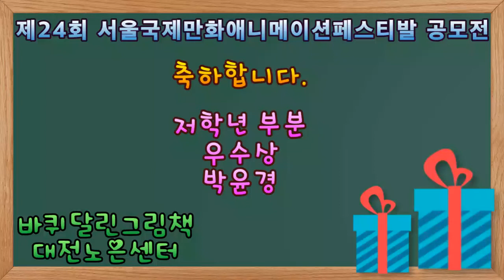초등학생이만든애니메이션-SICAF 공모전 수상 박윤경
제24회 서울국제만화애니메이션페스티발(SICAF) 공모전에서 수상한
바퀴달린그림책대전노은센터 어린작가님 박윤경
축하해요^^